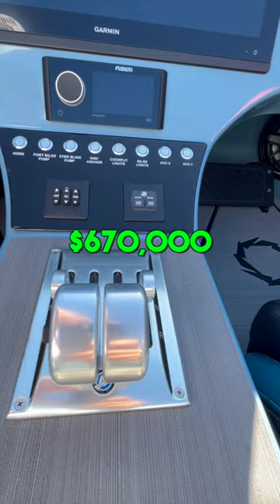THE CAT KILLER!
34' Fountain Thundercat! This is one of my favorite cats in it's class! I'm a huge fan of fountain as I can attest to the quality of the boats as I use to own one!